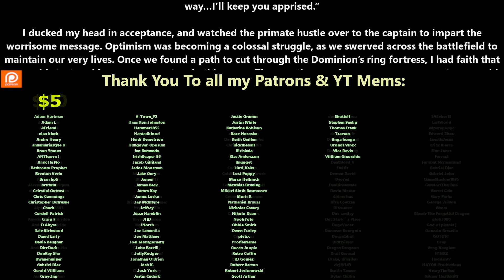The Nature of Predators ch.161 | HFY | Series